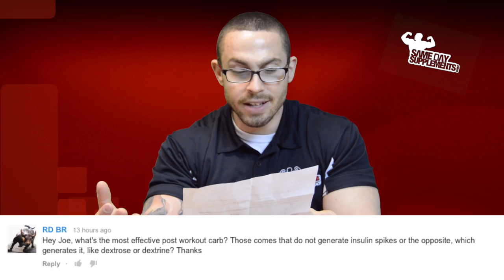Q & A: What's the most effective post workout carb?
Another Q & A by SameDaySupplements.com! In this video we talk about post work out carbs.

Stay informed on the latest supplements, promotions and the supplement/bodybuilding industry as a whole.

Same Day Supplements is the leading worldwide supplement superstore offering a wide selection of cheap bodybuilding supplements such as whey protein, pre-workout, fat burner, vitamins, and much more shipped the same day to USA, Brazil, United Kingdom, Canada, Australia, South Korea, India and worldwide at the cheapest price online. We have all your favorite brands including Optimum Nutrition, MuscleMeds, Dymatize, NOW Foods, BSN, Muscletech, Cellucor; you name it, we have it. We are located in Long Island New York. Local customers have the pleasure of picking up their orders the sameday! We've been supplementing your health since 2007.  Our company has since grown over the years with the support and feedback from our customers.
We have worked tirelessly to perfect our website and procedures. Every aspect of our company has been tailored to meet all of your bodybuilding supplement needs. We strive to provide you cheap bodybuilding supplements to support your fitness and health needs without ever compromising our service and your complete satisfaction. We care about our customers and go the extra mile to provide free supplement samples such as whey protein, pre-workout, creatine with every order. Our state of the art management systems are stream lined to process and ship your orders as quickly as possible ensuring lightning fast delivery so you never have to go a day without your bodybuilding supplements. All in stock orders placed before 3 pm EST are shipped that same day. But we’re more than just your cheap bodybuilding supplements source. Our blog contains a tremendous wealth of information including product review videos with our on-staff personal trainer and nutritionist to help you decide before you buy. Do you have a question about your supplement regimen, a pre-workout suggestion, creatine directions or fat burner review? Our staff is extremely knowledgeable and ready to answer all your questions.